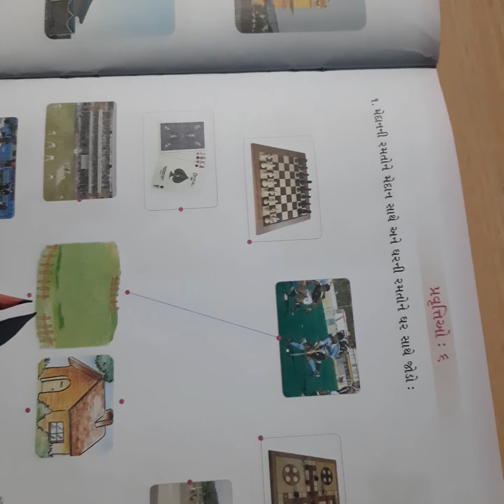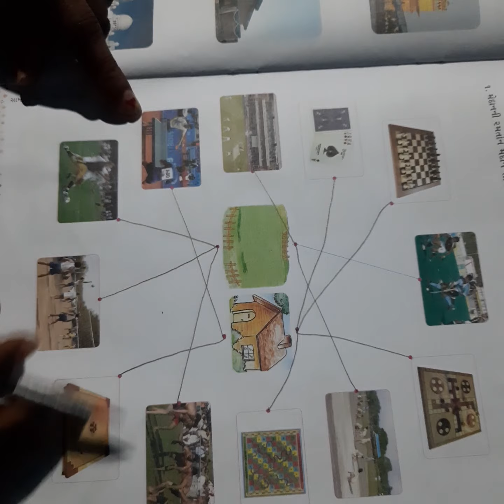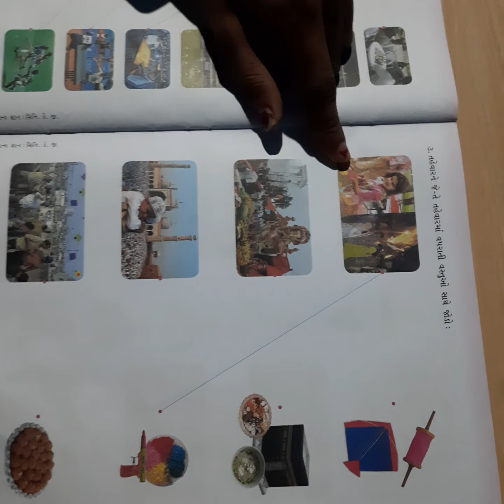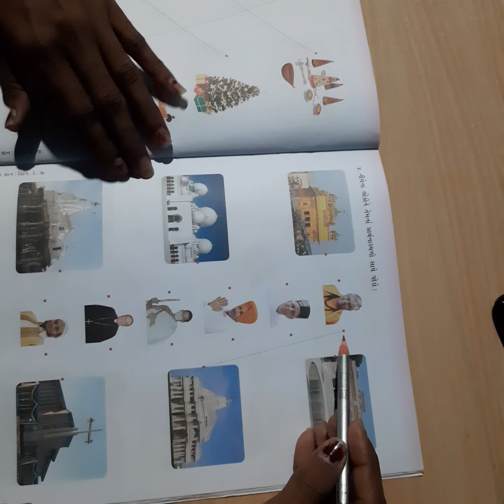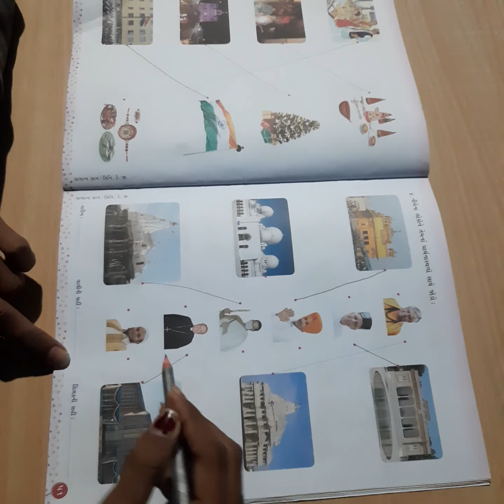સોપાન ૨ સામાન્ય જ્ઞાન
પ્રવૃત્તિ - ૬